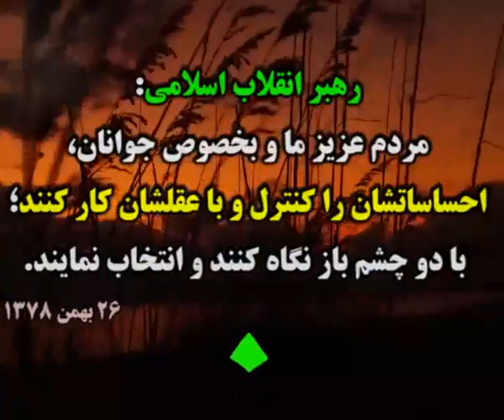●▬۩ اخبار به روز انتخابات 96 ۩ ▬●